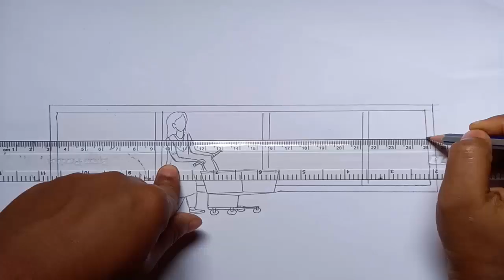alone girl in grocery store drawing || grocery store drawing with beautiful girl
alone girl in grocery store drawing,
this video show a beautiful girl visit in the supermarket and buy some foods,
grocery store drawing with beautiful girl,
a girl taking food super mall drawing,
a girl see food on supermarket drawing,
a lonely girl drawing,
alone happy girl drawing,
grocery store drawing,
how to draw a grocery store,
how to draw a supermarket,
learn to draw,
scenery drawing,
rainy season drawing,
pencil sketch,
pencil drawing,
drawing,
drawing tutorial,
girl drawing,
mim art school,
art school,
landscape,